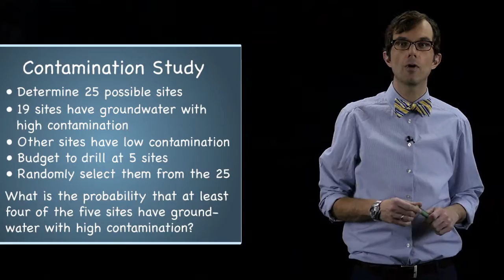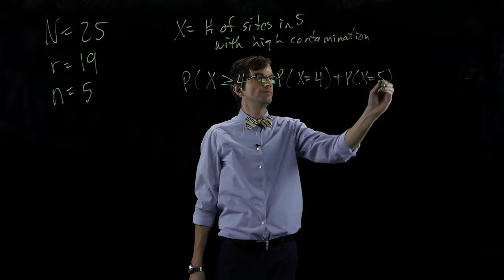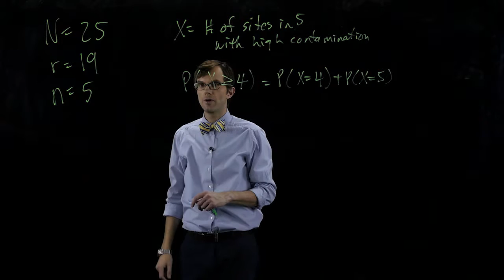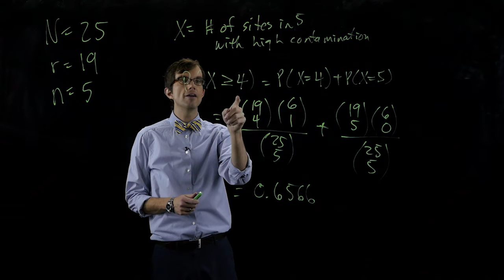3.5.3.C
“Fundamentals of Engineering Statistical Analysis” is a free online course on Janux that is open to anyone.

Dr. Kash Barker is an Assistant Professor in the School of Industrial Engineering.